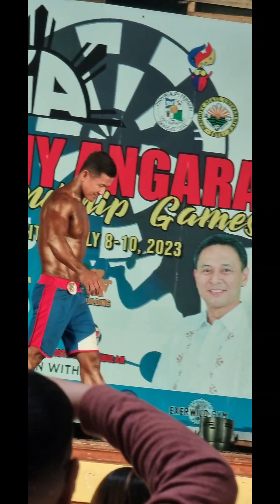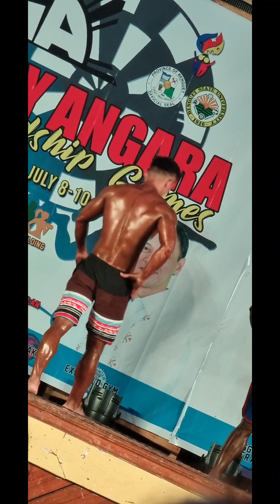bodybuilding gym gymmotivation